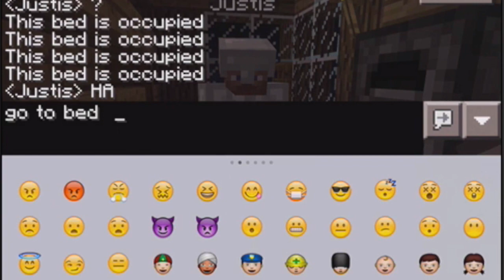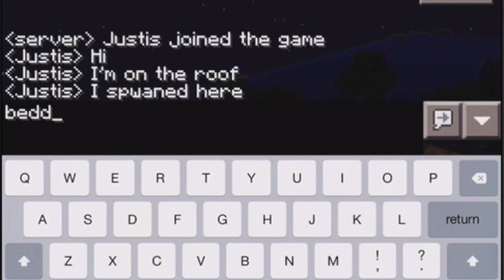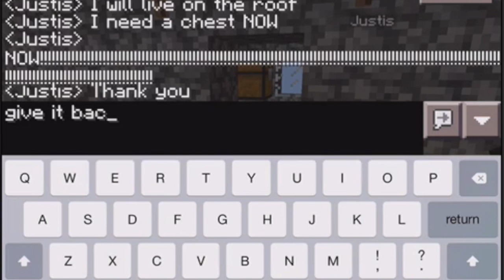Minecraft PE: Let's Play Part 19 The Infamous Chest Looter!!!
Today we are getting ready for christmas and I am joined by the Infamous Chest Looter!